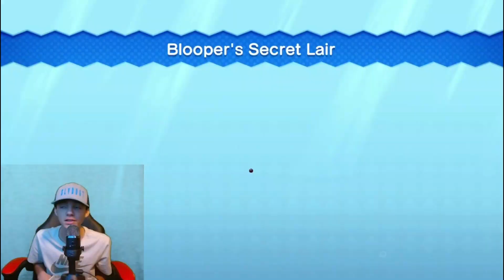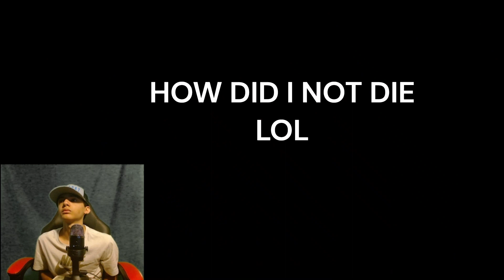New Super Mario Bros U Deluxe but if I kill a Goomba the video ends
Hope u guys enjoy this video GOD is good Joshua 1:9 if u guys can pls like and subscribe I am trying to reach 1000 subscribers thx u all for ur support I love doing this for u guys with all my heart for fun and hopefully as a job one day :)